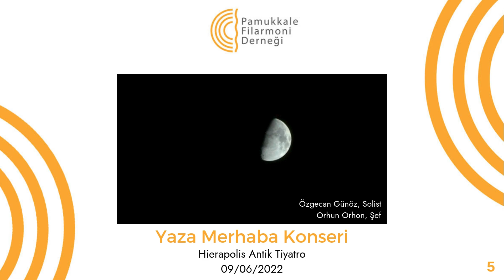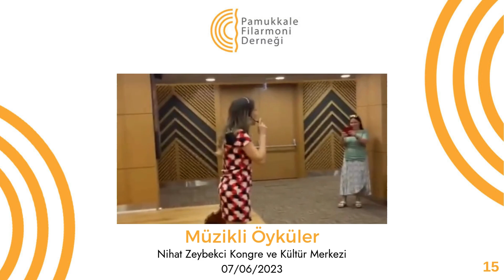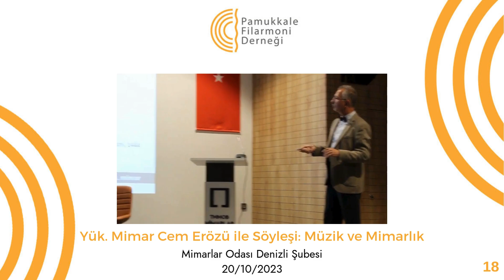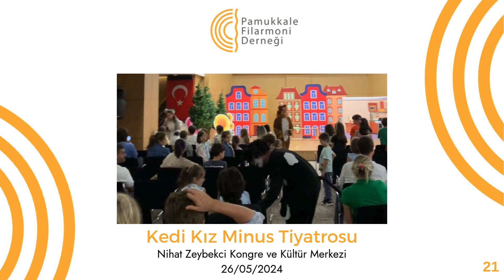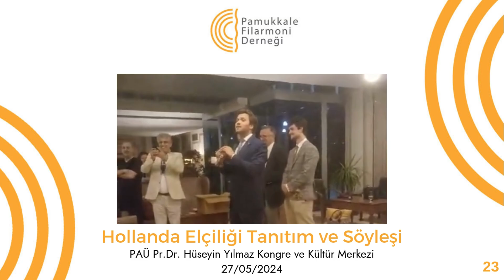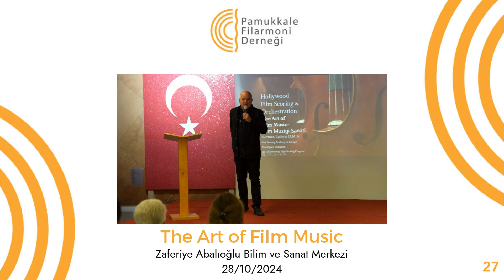Pamukkale Filarmoni Derneği - Geçmiş Etkinliklerimiz (28.11.2024)